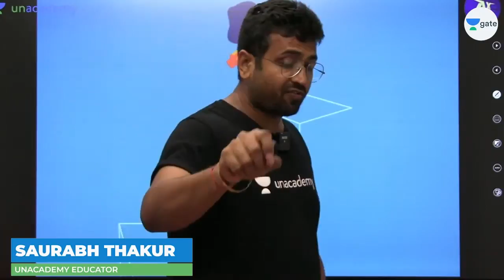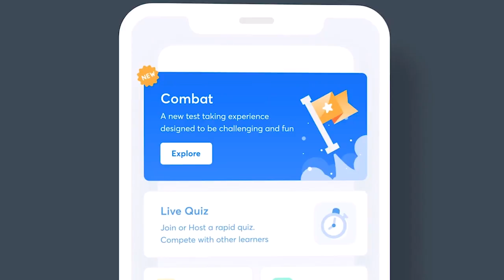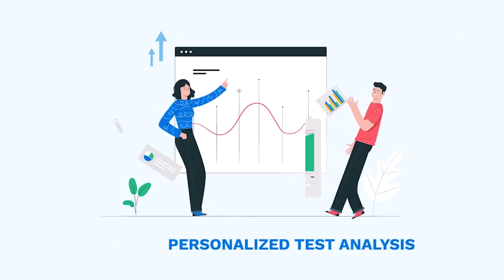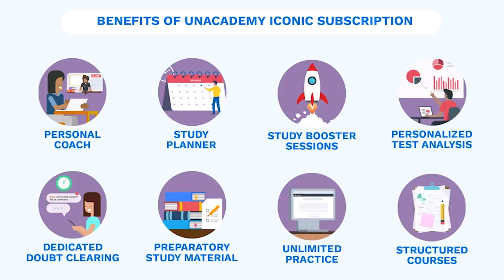We are often frightened than we are hurt! | AptiXpress | Saurabh Thakur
Unacademy Subscription Benefits:
1. Learn from your favorite Educator
2. Dedicated DOUBT sessions
3. One Subscription, Unlimited Access
4. Real-time interaction with Educators
5. You can ask doubts in live class
6. Limited students
7. Download the videos & watch offline

Get the GATE & ESE Iconic Advantage:
1. Personal Coach
2. Study Planner & Bi-weekly Reviews
3. Dedicated Doubt Clearing Space
4. Personalized Test Analysis
5. Study Booster Sessions
6. Preparatory Study Material
7. All the Unacademy Subscription Benefits